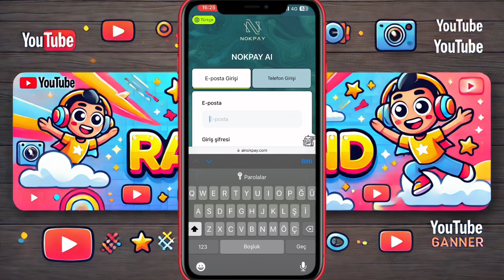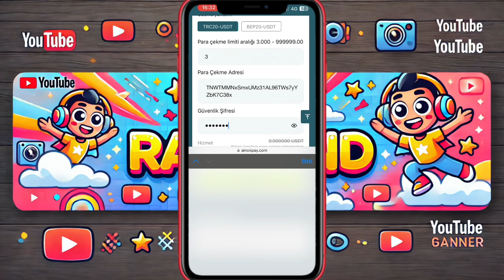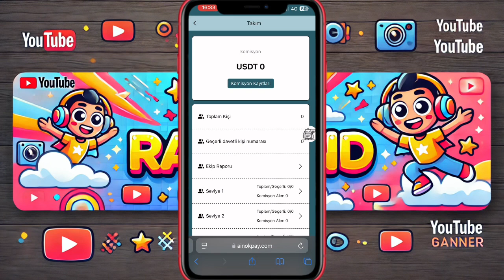İnternetten Para Kazanma Ödeme Kanıtlı 1 Görevden 3 Dolar Kazanma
Sizlere site ve yöntemleri inceleyerek gösteriyorum.